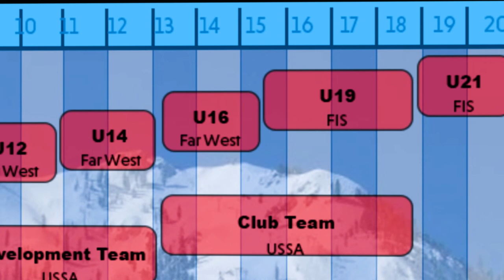Squaw Valley Ski Team Alpine Racing